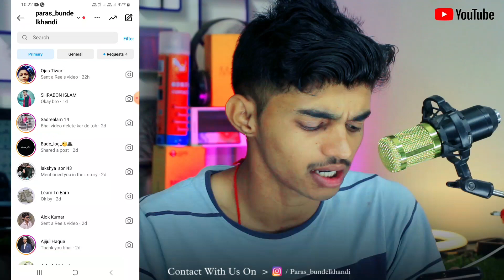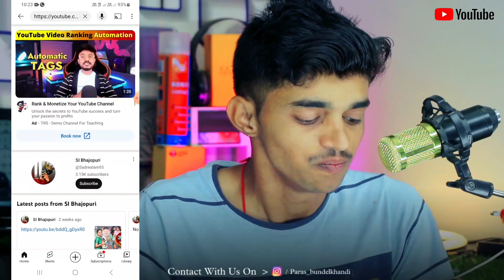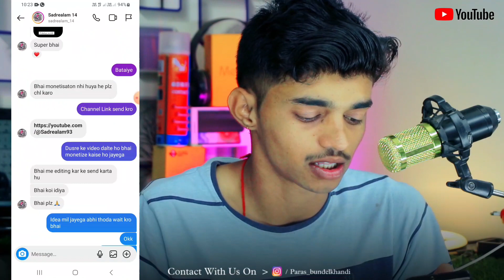ALERT⚠️अगर आपने ये गलती की तो इस भाई की तरह आपका चैनल कभी Monetize नही होगा❌️ Reused Content Problem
→ Tutorial Videos
→Earning 💵 💰 Videos

पारस त्रिपाठी
From → जालौन ( उत्तर प्रदेश )

Your Quaries:-
channel monetize reject hone par kya
kare
channel monetize reject 2022
gaming channel monetization
rejected
shorts channel monetization rejected
youtube channel reject monetization
WoWowin-lck
monetization reject hone ke baad kya
kare
monetization reject kyu hota hai
monetization reject ho jaye to kya
karen
monetization reject ho gaya
mera monetization reject ho gaya
youtube monetization rejected
facebook monetization rejected
facebook page monetization rejected
shorts monetization rejected
fb monetization rejected
youtube monetization rejected
reason
youtube monetization rejected tamil
youtube monetization reject - Review से पहले ये 5 गलती मत करना Please
rejected problem solve
wowowin-lck
youtube shorts monetization rejected
youtube reused content monetization
rejected
appeal rejected youtube monetization
problem solve
rejected problem solve
rejected problem solve in tamil
rejected problem solve telugu
rejected problem solve malayalam
rejected
rejected problem solve 2023
monetization rejected due to reused
content
Content tamil
content telugu